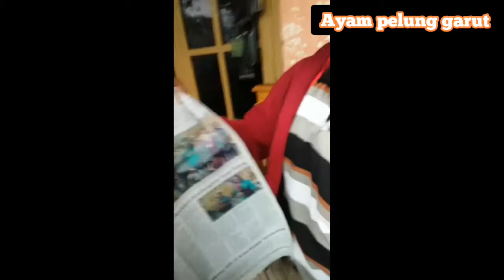PAKAR PELUNG GARUT PALING GOKIL DI KONGKUR AYAM PELUNG DPD GARUT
KESERUAN WA.ATOM DI KONGKUR AYAM PELUNG GARUT,
Wa.atom adala salah satu pakar ayam pelung dari garut yg sangat humoris, kehadiran nya memberikan candaan, guyonan yg membuat para pelungers yg ada di dekat nya selalu terbuat tertawa oleh nya..
Ke ahlian nya dalam pelung tidak bisa di ragukan lagi...

Ayam pelung garut